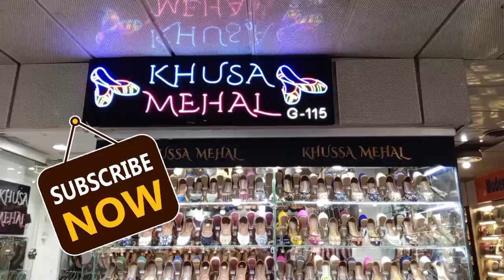Khussa Fashion Trends / Summer / Winter Collection / Leather / Valvet / Embroide Khussa.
Khusa Fashion Trends / Summer / Winter Collection / Leather / Valvet / Embroide Khassa.
Adress.Shop # G -115,Saima Shopping Mall,Dolmia Road, Karachi.
Khussa
Khussashoes
Pakistanikhussa
Khussadesign
Fashionkhussa
Embrouderedkhussa
Bridalwholesalekhussa
Sequinedkhussa
Khusaaleather
Leatherkhussa
Customizedkhussa
Valvetkhussa
Weddingkhussasale
Khussasale
Wholesaleshopkussa